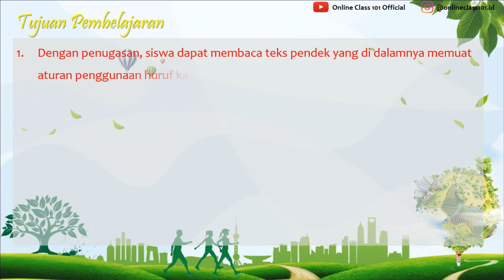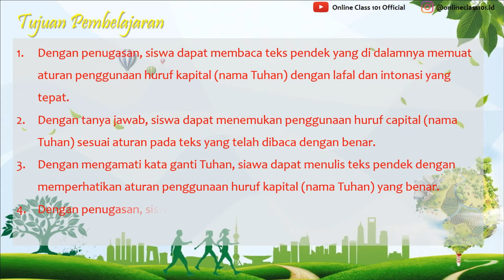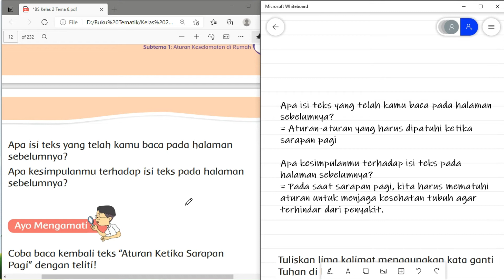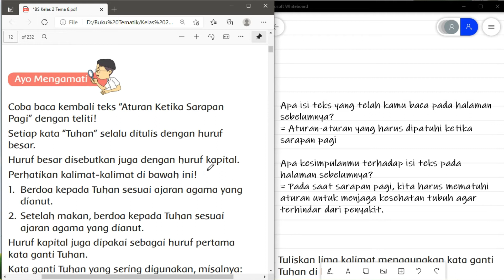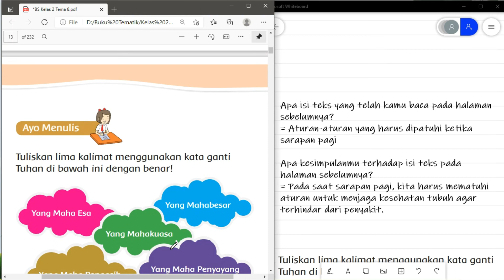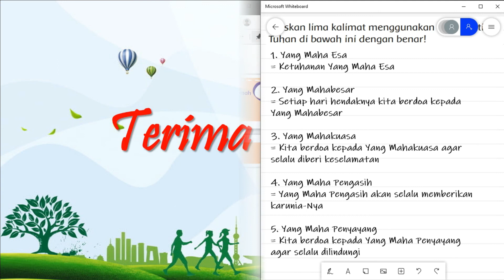Kelas 2 Tema 8 Sub 1 Pembelajaran 1 B Indonesia Aturan Ketika Sarapan Pagi Hal 5 - 7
Kali ini kita akan membahas pelajaran Kelas 2 Tema 8 Sub 1 Pembelajaran 1 B Indonesia Aturan Ketika Sarapan Pagi Hal 5 - 7

 di rumah.

KELAS 1

KELAS 2

KELAS 3